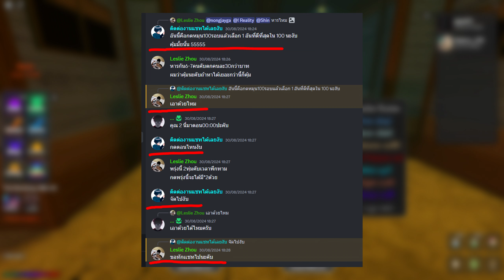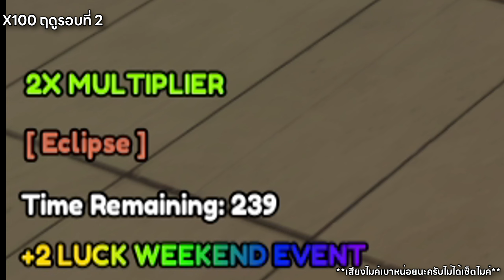กด x100 ฤดู 5 รอบ 12,500 Robux พร้อมลงอินและกดยาบูสจะได้อะไรบ้าง ? | Anime Card Battle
📱 UGPHONE
🔹ดาวน์โหลดรับเพชรฟรีที่นี่
🔹หรือใส่โค้ด "anime2" เป็นส่วนลด 20บาท/ครั้ง หรือ แลกเวลาฟรีได้
🌟ร้านชานม หวานเย็น
🔹 บริการเติม Robux แท้ / กดเกมพาส / รับฟาร์มแมพต่างๆ
⏰จุดวาร์ป
00:00 เปิดคลิป+สปอนเซอร์
00:58 ลงอินตอน x100 ฤดูยังไง ?
02:41 x100 ฤดูรอบที่ 1
03:30 x100 ฤดูรอบที่ 2
04:23 x100 ฤดูรอบที่ 3
04:41 x100 ฤดูรอบที่ 4
05:10 x100 ฤดูรอบที่ 5
06:09 สรุปและปิดคลิป
💰 สนับสนุน GAz0K